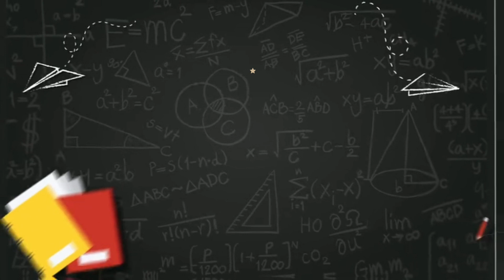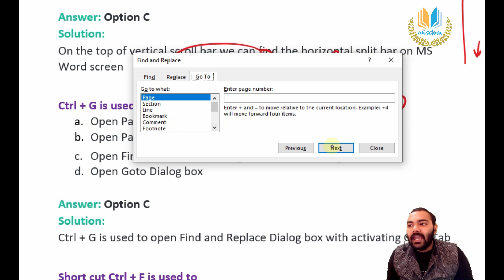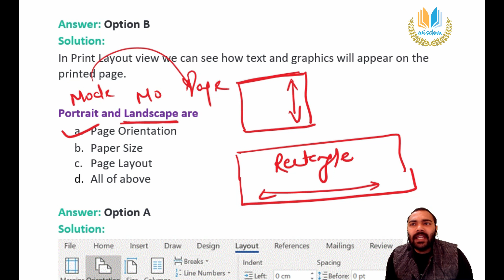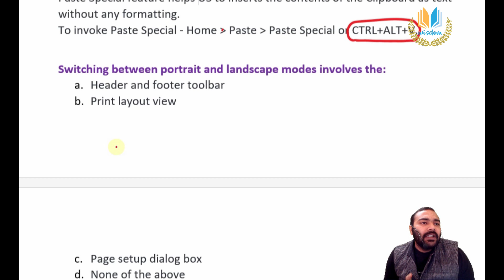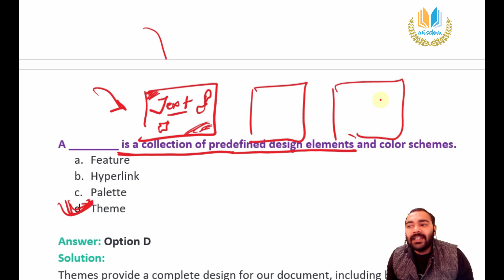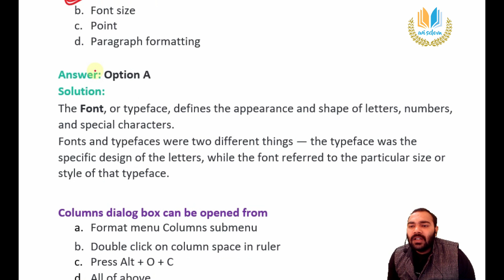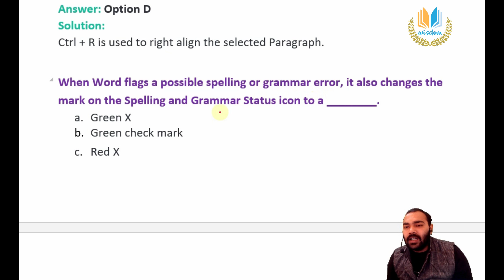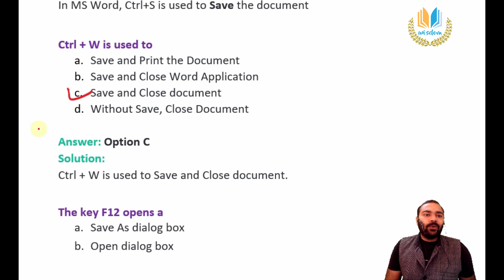MS WORD PART 4 I RSMSSB RAJASTHAN COMPUTER INSTRUCTOR I RSMSSB RAJASTHAN COMPUTER ANUDESHAK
All the basic and advanced concepts of OPERATING SYSTEM, COMPUTER NETWORKS, DBMS , SQL, COMPUTER ORGANIZATION, HTML , CSS, C, C++, JAVA, MS OFFICE for all competitive exams.

In this video we will learn different types of questions asked in various government exams with full explanation and also all the possible tricks and shortcuts for every question

outline for video:-
1. basic concept
2. different methods for solutions
3. all tricks and shortcuts
4. previous years questions
5. Expected questions

                            Team Wisdom
                                     keep learning